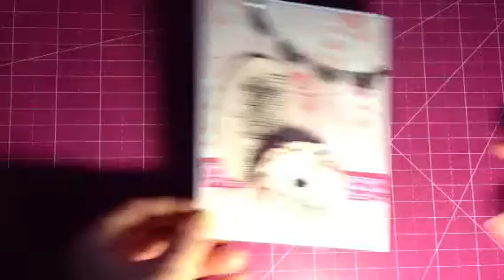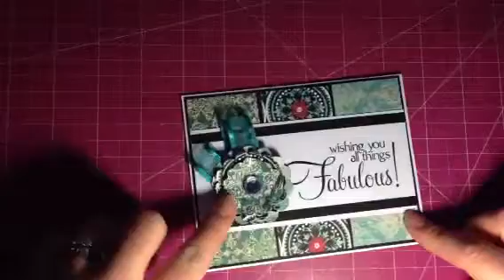Scrap Bin Card Share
These are cards I created yesterday with straps from my scrap bin that I was purging yesterday. TFW!!!